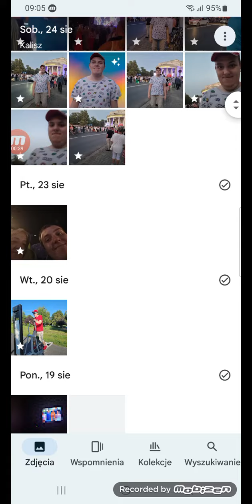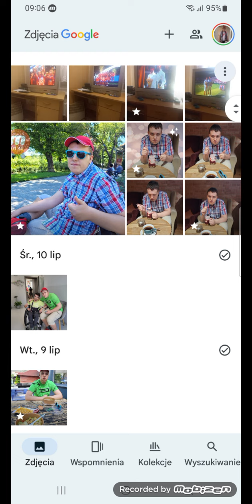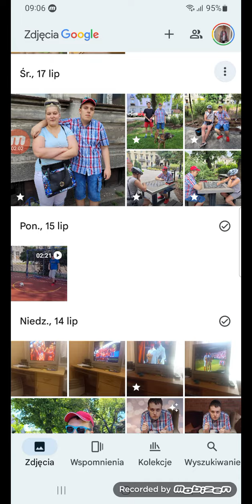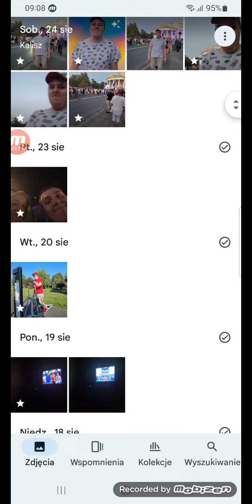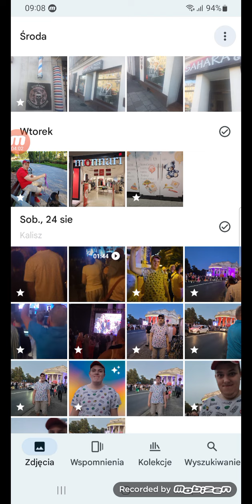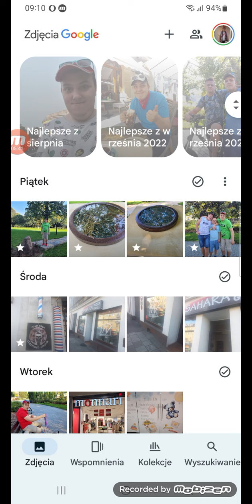Podsumowanie moich wakacji z lipca i sierpnia 2024 było super 9/10 .